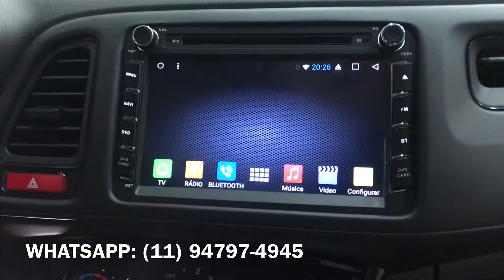Central Multimídia Android para Honda Hr-v - Honda HRV - Acessórios Honda Hr-v - Dk136 Acessórios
Dk136 Acessórios Automotivos Ltda.
A loja mais completa espera por você!

WhatsApp de vendas:
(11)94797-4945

Gostou do Videos?